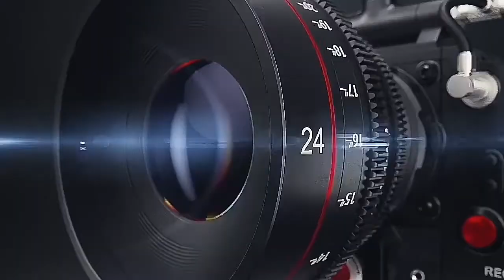Musha mukadzi T.U.C.M EPSD 13